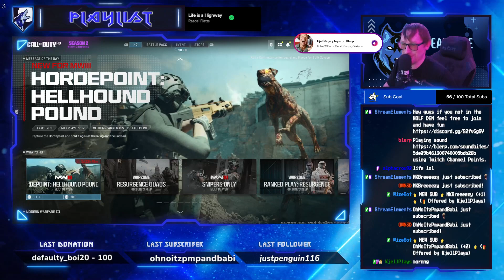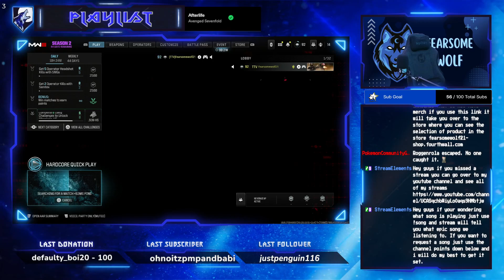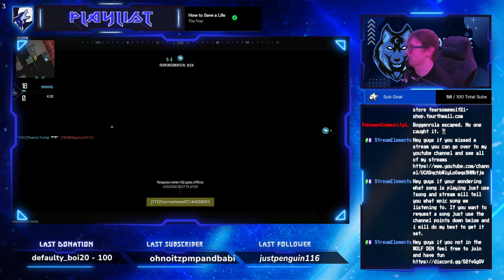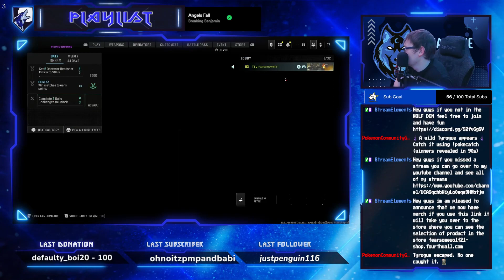Lets see how many times we can win/die